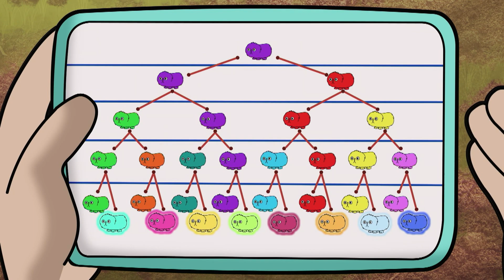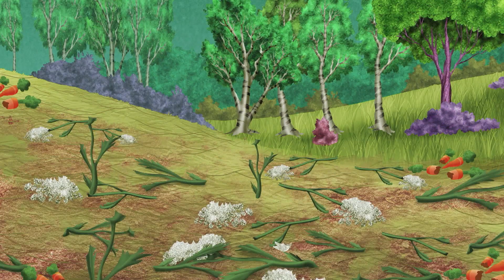Can the CyberSquad Find Sparkletoes and 16 Floovers? 🐇🐰 | Math for Kids - Doubling | Cyberchase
The CyberSquad is called to help Hacker's niece Harmony find her new pet Sparkletoes. There’s just one problem: they keep doubling and are taking over other animals’ homes! Can the Earth kids figure out how many of these adorable floovers before they totally take over the Northern Frontier? And where is Sparkletoes?!

Watch Cyberchase full episodes!